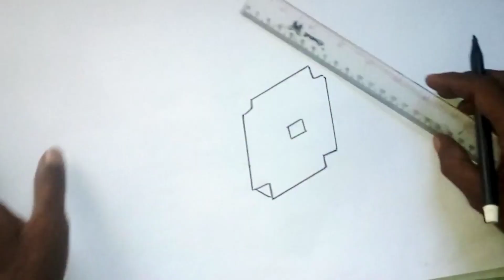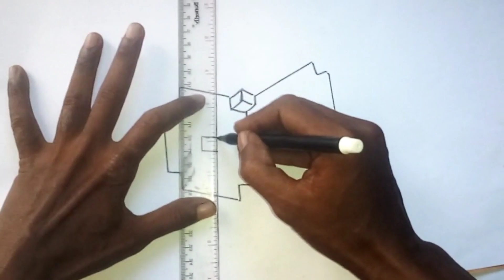belajar menggambar bentuk 3d part5